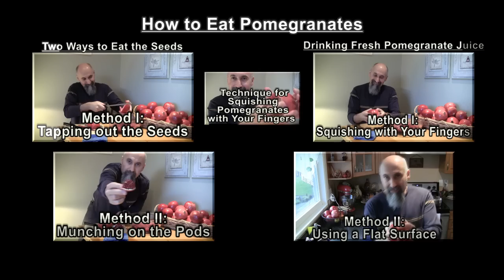Eating a Bowl of Pomegranate Seeds with a Spoon - ASMR - Soft-Spoken, Male, Chewing, Crunching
***SUPPORT***

***CRYPTO***
▶️ As well as Cryptocurrencies:
Bitcoin (BTC): 1Peam3sbV9EGAHr8mwUvrxrX8kToDz7eTE
Bitcoin Cash (BCH): 18KjJ4frBPkXcUrL2Fuesd7CFdvCY4q9wi
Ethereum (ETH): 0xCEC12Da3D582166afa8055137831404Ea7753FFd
Ethereum Classic (ETC): 0x348E8b9C0e7d71c32fB2a70DcABCB890b979441c
Litecoin (LTC): LLak2kfmtqoiQ5X4zhdFpwMvkDNPa4UhGA
Dash (DSH): XmHxibwbUW9MRu2b1oHSrL951yoMU6XPEN
ZCash (ZEC): t1S6G8gqmt6rWjh3XAyAkRLZSm9Fro93kAd
Doge (DOGE): D83vU3XP1SLogT5eC7tNNNVzw4fiRMFhog
Bitclout: BC1YLinv7tYLFyNQDeB2uWiqXVTUtWQGYHreXxELq5F75oxrDgk8HYb

Peace.

chycho

How to Eat Pomegranates Part 1: Two Ways to Eat the Seeds, Tapping Them out and Munching on the Pods

Peace,

chycho